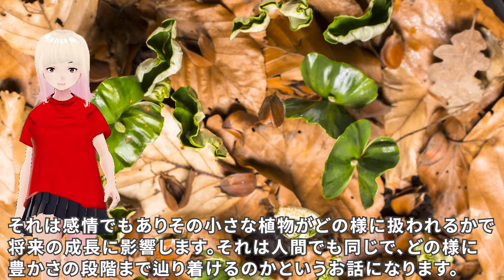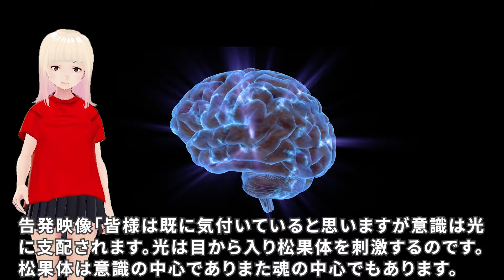【衝撃】狂ったお話ですがどうか安全を確保してください！！ジョセフティテルの7月2日の予言がヤバすぎる！！4【驚愕】